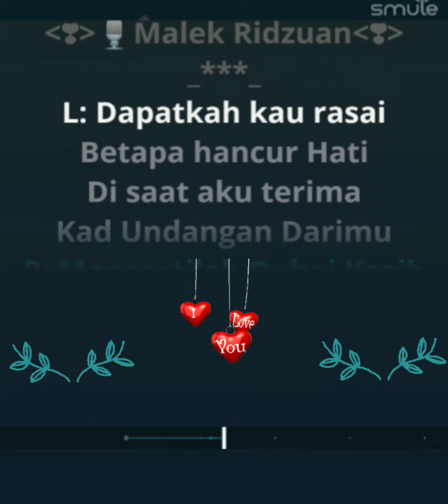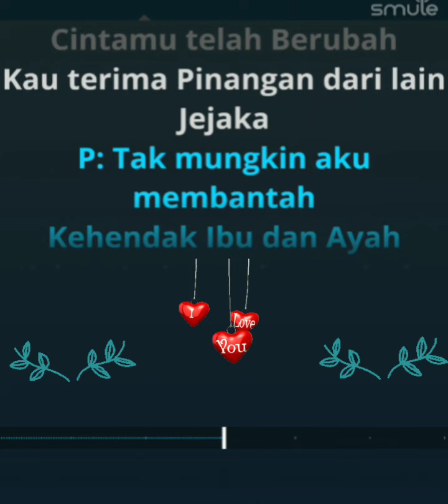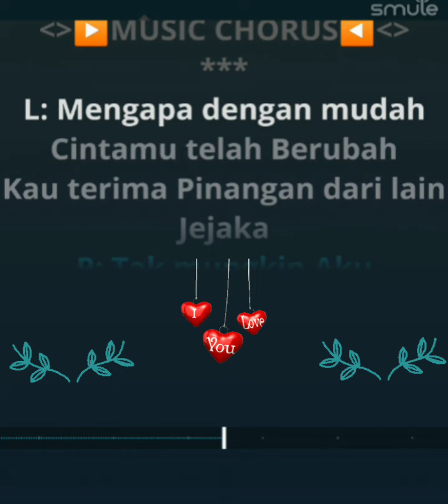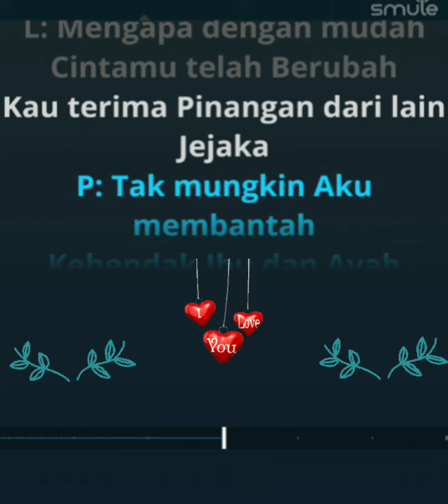Malek Ridzuan - Kau Tetap Ku Sayang [karaoke]